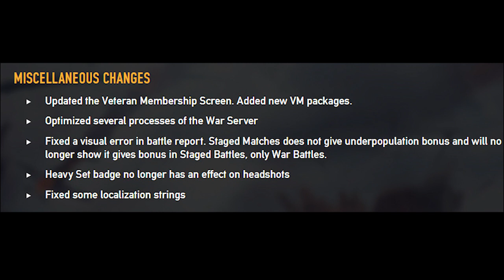Heroes And Generals | UPDATE 1.19 Thundering Sky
If you enjoyed the video, please consider clicking the like button! It really goes a long way to help out small channels like me! If you have any suggestions type in the comment box ,Thanks!!